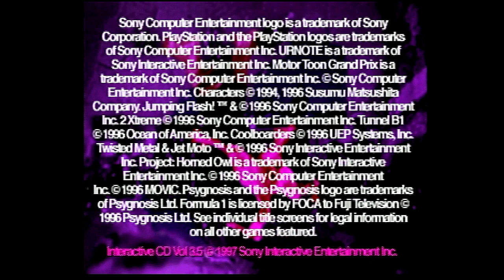Interactive CD Sampler Pack Vol. 3 (Playstation Demo Disc) Lets Play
this is one of the first demo discs I ever owned for the original playstation and we decided for the heck of it, to go through and check it out.